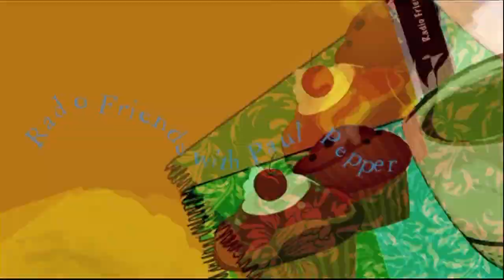Paul Pepper: Recycling News & Fairview United Methodist Church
Today Paul Pepper and ANDREA SHELTON review familiar and not-so-familiar - but always important(!) - tips to use less stuff this holiday season; for instance, give an experience as a gift! Also, Fairview United Methodist Church presents "Little Bethlehem" - ANDY UPHAM joins us to talk about the interactive presentation happening this weekend! December 12, 2013